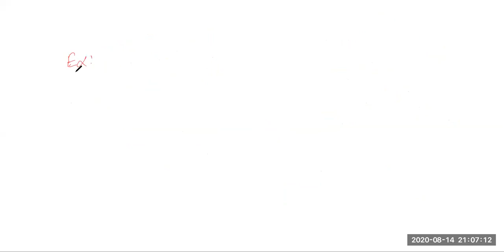CChemical Bonding -17 by PARAM Sir